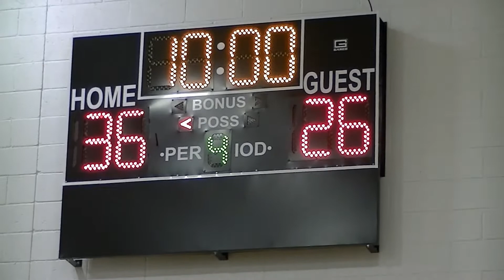Moe Dee's Basketball Club 17U 2-1-20